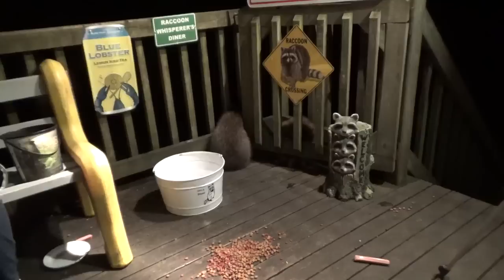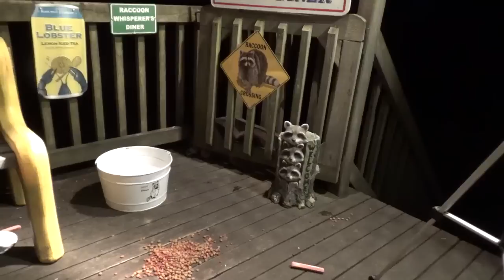Part two, baby raccoons and Whip Cream, Firby goes nuts over it